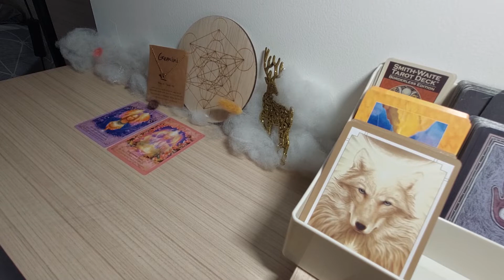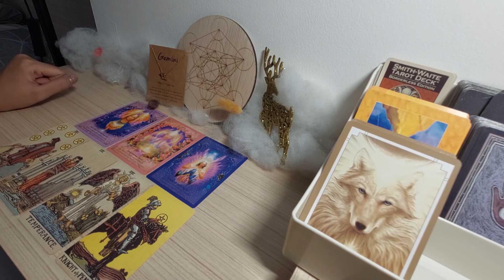GEMINI PESAN MALAIKAT (terbukalah, dan banyak temui org baru)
Info personal reading :
Admin  ( JILY )
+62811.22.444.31